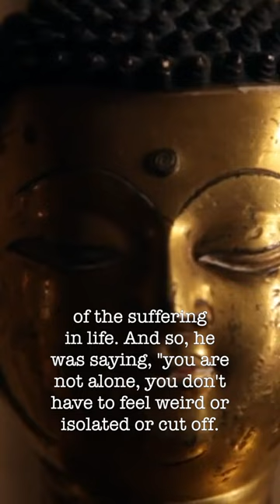What's Buddhism's First Lesson from Sharon Saltzberg 💫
Explore the path of the inner journey with New York Times bestselling author and teacher of Buddhist meditation practices, Sharon Salzberg.

"I think it's a pretty revolutionary act to admit and acknowledge the suffering and the potential for suffering that we all share. It has, for me, brought me to a different level of understanding about compassion - both compassion for myself and compassion for others."  ~ Sharon Salzberg

About Sharon Salzberg:
Sharon Salzberg is a central figure in the field of meditation, a world-renowned teacher and NY Times bestselling author.

About Lightbeam:
Lightbeam is a storytelling platform on a mission to close the empathy gap! We feature artfully-crafted, shareable short documentaries that shine a light on compassionate people and acts of kindness. During these unprecedented times, Lightbeam is a welcome beacon to show us that the best of humanity always shines through.

Lightbeam TV We tell stories that celebrate the power of doing good.